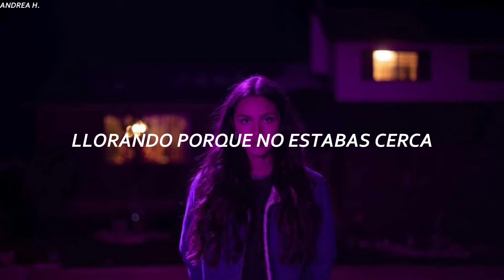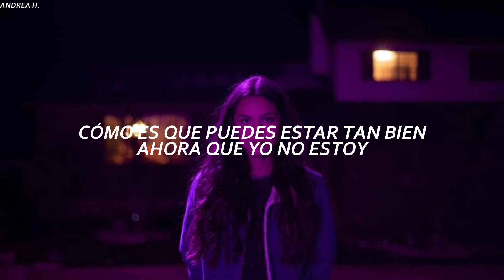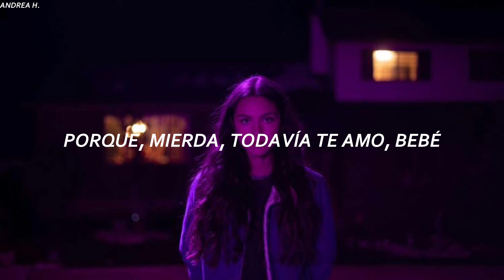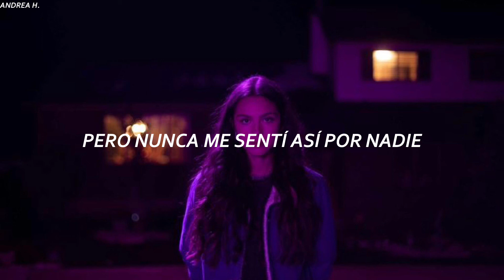Olivia Rodrigo - drivers license (español)